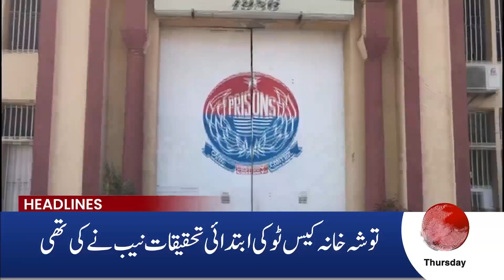Imran Khan and Bushra Bibi in Big Trouble! 3PM Headlines | 12 Dec 2024 | Aik News